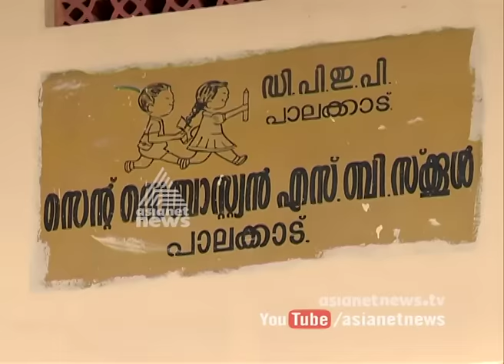Teacher Arrested for slapping student's face | FIR 12 Oct 2016